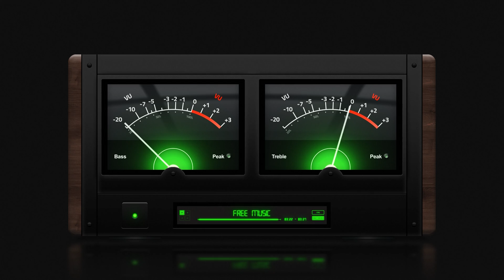Dance Moves – Peyruis | [No Copyright Music]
This channel features copyright-free music that can be downloaded for free and used in videos. If you are looking for no copyright vlog music, free music, vlog background music or royalty free music you are in the right place.

🎵 Track Info:

Music: Dance Moves – Peyruis
Genre: Dance & Electronic
Mood: Funky